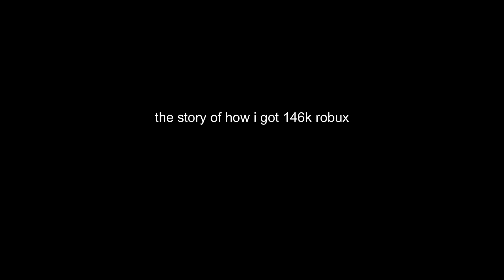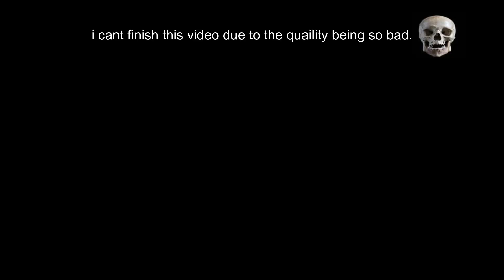Someone NUKED Me In Pls Donate...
In this heartwarming video, witness an incredible act of kindness as ItzReiax receives an astonishing 146,000 Robux from a generous benefactor. As the screen opens, anticipation builds, and the excitement is palpable. The video captures the genuine emotions of surprise, gratitude, and joy as ItzReiax realizes the magnitude of this unexpected gift.

The scene unfolds with ItzReiax logging into the Roblox platform, perhaps expecting a routine gaming session or community interaction. Little did they know, a remarkable surprise awaited them. The video captures the initial disbelief, followed by sheer amazement, as the Robux counter dramatically increases.

With each increment, the sheer scale of the gift becomes more apparent, and ItzReiax’s reactions intensify. Whether it's joyful laughter, grateful disbelief, or heartfelt expressions of thanks, every moment is genuine and raw.

Throughout the video, the viewer is not only drawn into the excitement of the moment but also reminded of the incredible power of generosity within online communities. The act of giving, even in virtual currencies like Robux, has the ability to profoundly impact individuals and create lasting connections.

As the video concludes, ItzReiax expresses heartfelt gratitude to the anonymous giver, acknowledging the impact this gift will have on their Roblox experience. The video serves as a touching reminder of the kindness that exists within the online world and the ability of small gestures to make a big difference.

Join us in celebrating this incredible moment of generosity and the spirit of community that continues to thrive within the Roblox universe. Don't miss out on witnessing the joy, gratitude, and sense of wonder as ItzReiax receives an unforgettable gift of 146,000 Robux! (this was made by chatgpt lol)